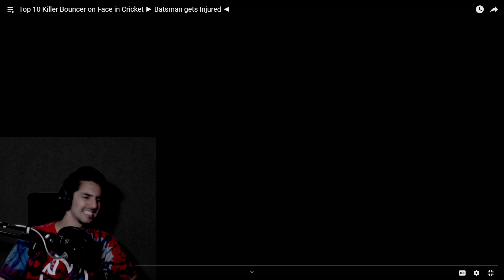Killer Bouncers to the Face in Cricket Reaction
As always Thank$ 4 Watching